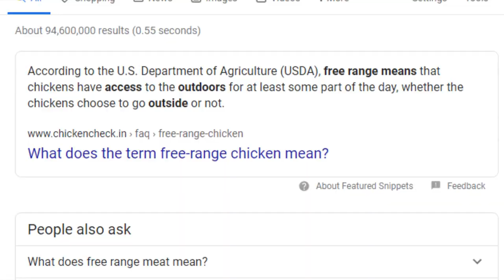Is your Butcher RIPPING YOU OFF? Meat Company "Marketing" Tactics